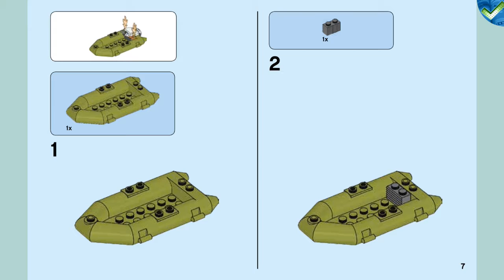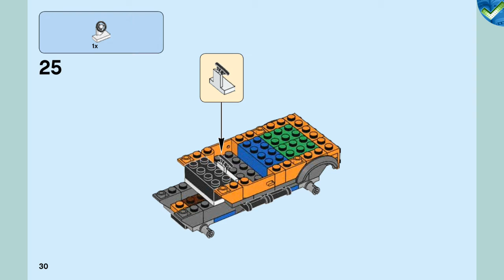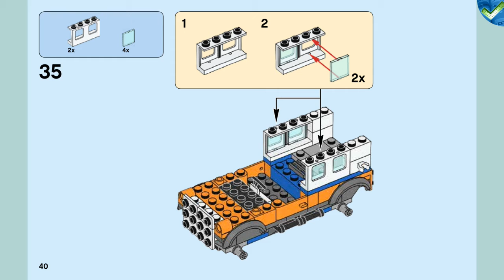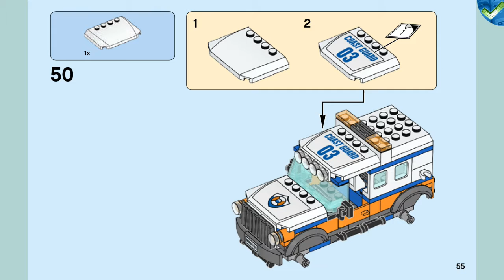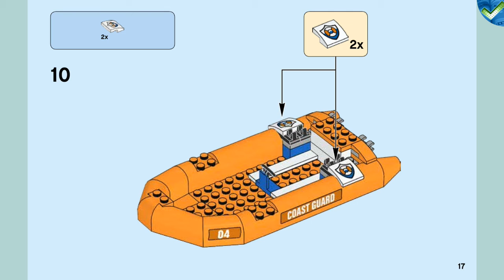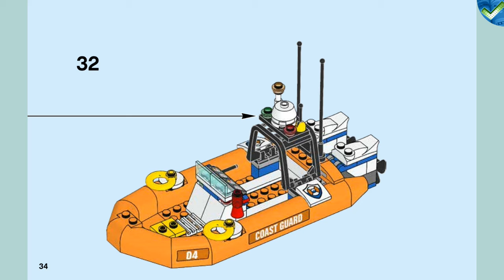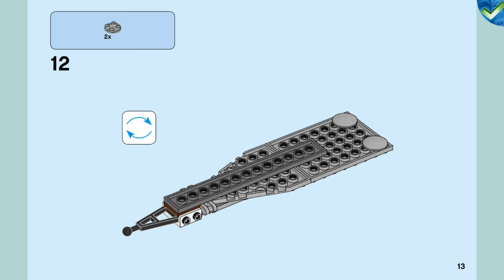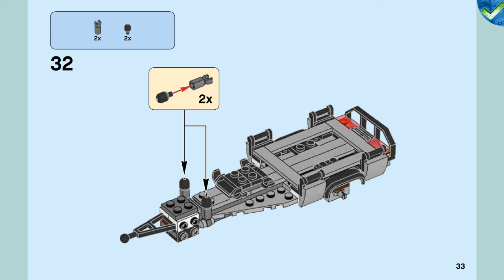60165 4x4 Response Unit LEGO® City Manual at the Brickmanuals Instruction Archive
LEGO®-Setdescription:
Join the rough and ready crew of the LEGO® City coast guard and their 4x4 Response Unit, featuring a 4x4 truck with opening minifigure cab, opening rear compartment with space for tools and gear, and a detachable trailer for the included rescue craft with room for 2 minifigures, drop-down engines and spinning propellers, radio antennas, toolbox and life preservers. There’s also a diver’s dinghy with dive gear, engine and fire elements. Includes 3 minifigures, plus an octopus figure.

Includes 3 minifigures: a captain/driver, female coast guard member and a diver, plus an octopus figure.
Features a 4x4 truck with minifigure cab, radio antenna, opening rear compartment for tools and gear, and a detachable trailer for the rescue craft with a toolbox, 2 radio antennas and drop-down engines with spinning propellers.
Also includes a small diver’s dinghy with engine and a buildable buoy.
Rescue craft and dinghy float!
Hitch the trailer to the 4x4 truck and head off on a rescue call.
Grab the fire extinguisher and put out the fire.
Rescue the diver before the octopus grabs him!
Accessory elements include 2 life preservers, 2 fire elements, 2 walkie-talkies, camera, binoculars, box, megaphone, 2 bottles, 2 life vests, dive mask, flippers and a fire extinguisher.
4x4 truck measures over 4” (11cm) high, 4” (12cm) long and 2” (6cm) wide.
Trailer measures over 1” (5cm) high, 7” (18cm) long and 2” (7cm) wide.
Rescue craft measures over 3” (10cm) high, 7” (19cm) long and 2” (7cm) wide.
Diver’s dinghy measures over 1” (4cm) high, 3” (9cm) long and 1” (5cm) wide.
Octopus figure measures over 2” (6cm) long, 1” (5cm) wide and under 1” (2cm) high.
Buoy measures over 3” (8cm) high, 1” (3cm) wide and 1” (3cm) deep.